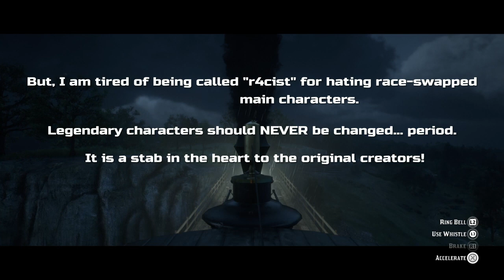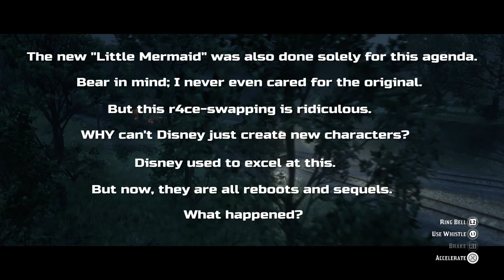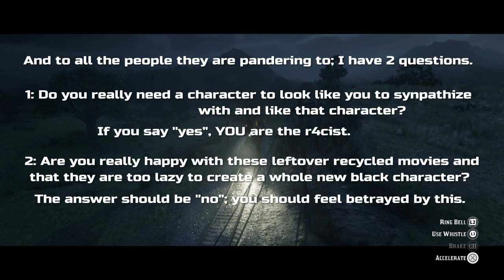Commentary: Reboots and Remakes